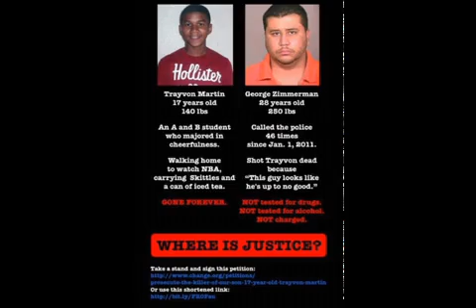Ice Berg - "Cashing Out Freestyle"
LIKE MY FANPAGE FOLLOW ME ON TWITTER JUSTICE FOR TRAYVON MARTIN HE DESERV JUSTICE STAND UP AND SPEAK OUT 17-year-old black boy even after police advised him not to — and captured the sound of the man killing the unarmed youth with a shot to the chest — Trayvon Martin's family wants the FBI to take over the investigation into his killing..